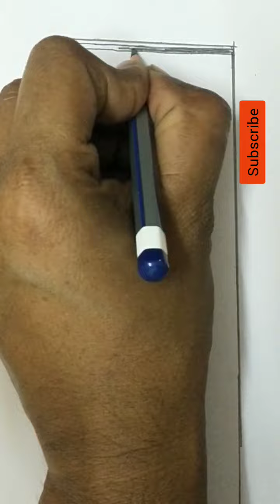Ramzan special Mehandi design fullhand mehandi design Ramadan@My RAngoli and Cooking vlogs